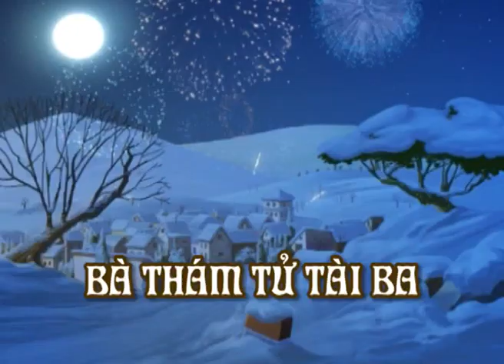BÀ THÁM TỬ TÀI BA TRAILER | PRUDENCE INVESTIGATION | Phim hoạt hình hay nhất | Phim hoạt hình cho bé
Phim Hoạt Hình: Bà thám tử tài ba (Prudence Investigation) là bộ phim hoạt hình nói về Hãy cùng đi theo Miss Marple, người bà thám tử gạo cội của chúng ta và những cộng sự đáng yêu để giải quyết những vụ án bí ấn, hóc búa nhất.